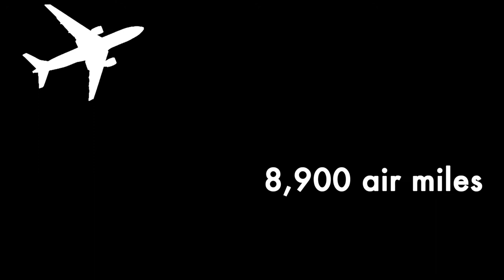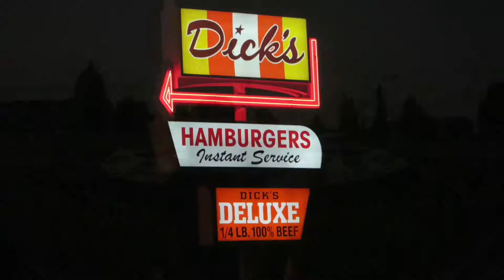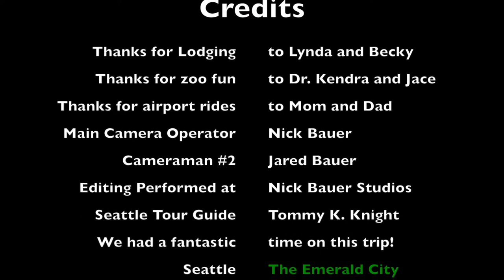Seattle 2014 Short Version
11 days in Seattle in under 5 minutes. Enjoy!